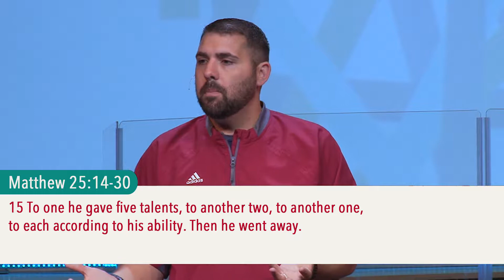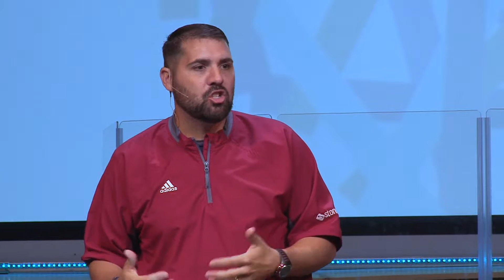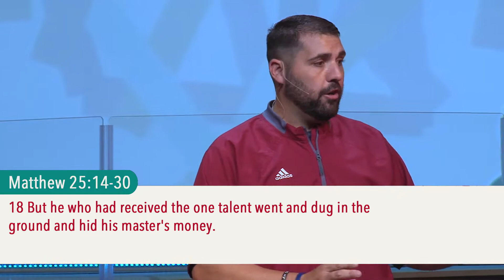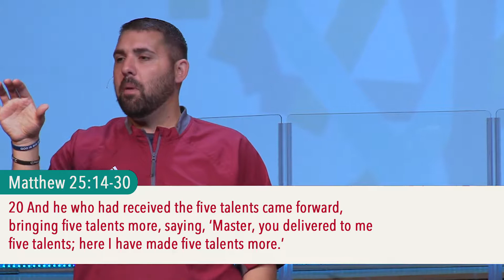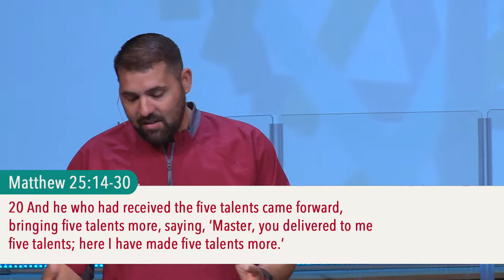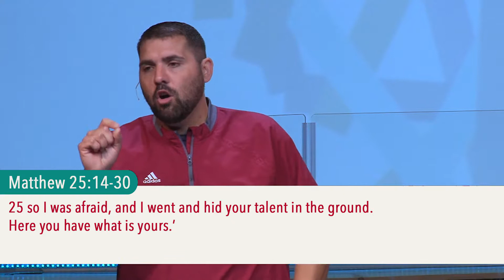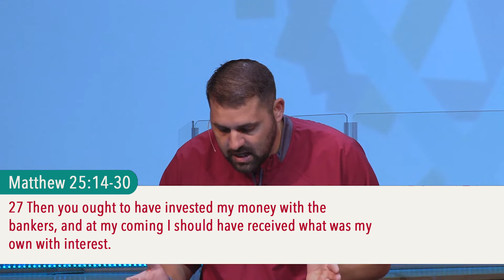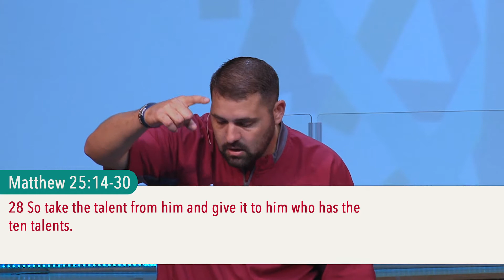Be Generous Week Four HD